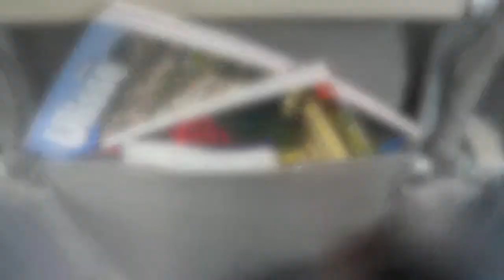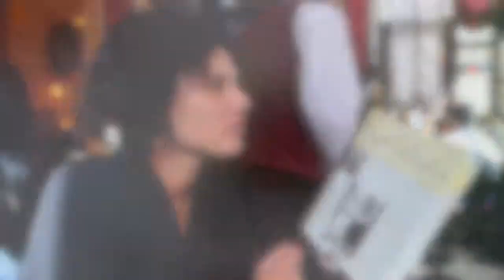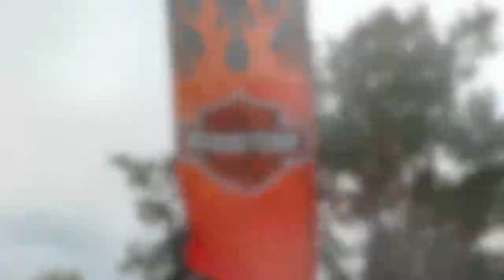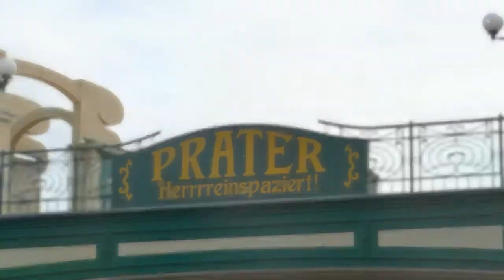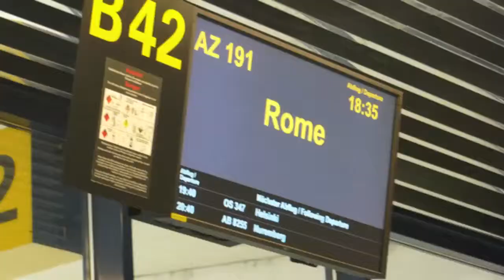WIEN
MAGGIO 2010